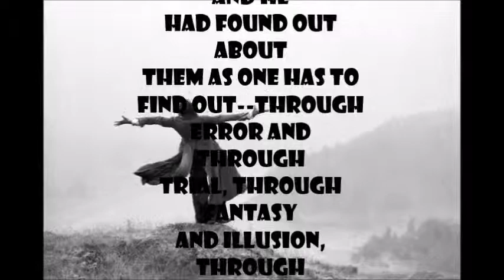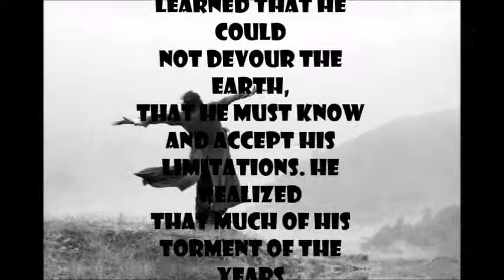AnotherLittleAwakening(3)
i own no copyright
quote is..
 Thomas Wolfe, You Can't Go Home Again
film is..
withnail and I
music is...
 Hi-Finesse "Adagios" album released on 2013. Track composed by Erich Lee.